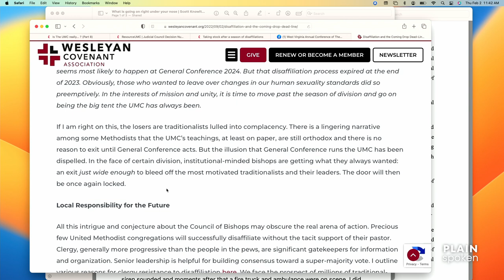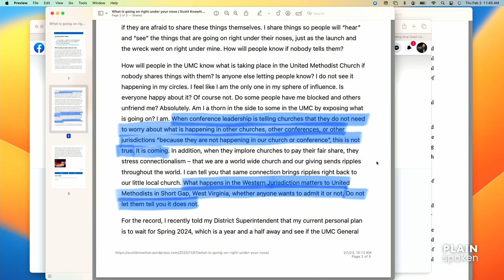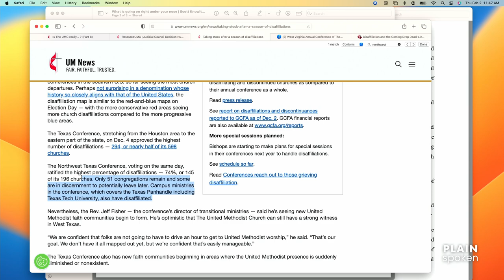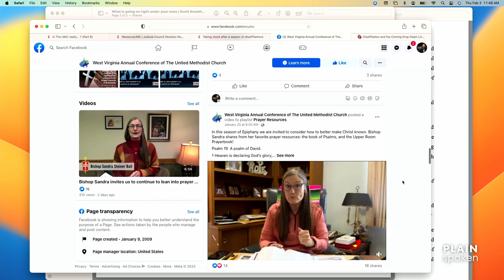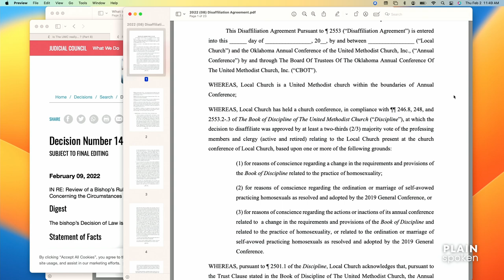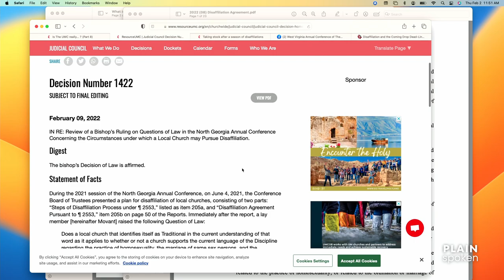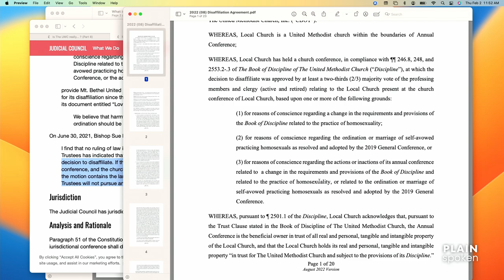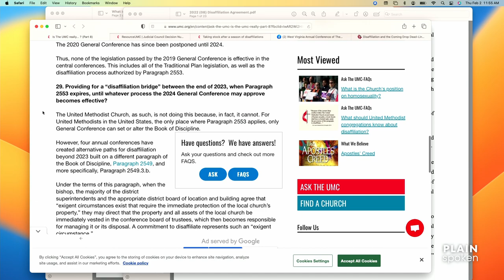What's Going On In The West Virginia UMC Annual Conference?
While other annual conferences are going through the process of disaffiliation and have been doing so for the last year, but the Annual Conference in West Virginia seems to be taking a different route. In this video we dive into what is going on in West Virginia and how it compares to other United Methodist Annual Conferences in the United States.

**UPDATE** Over the weekend, the conference announced that they would be releasing a disaffiliation agreement to their churches. All churches will have roughly 90 days to go through the process. They were clear that there will be no special called conference later in the year for any churches that are unable to go through the process that quickly.

Show Notes:
WCA Disaffiliation And The Coming Drop Dead-Line: